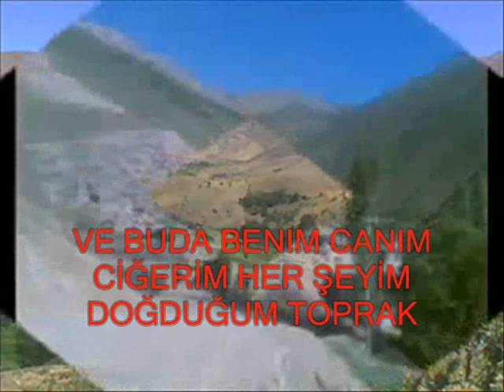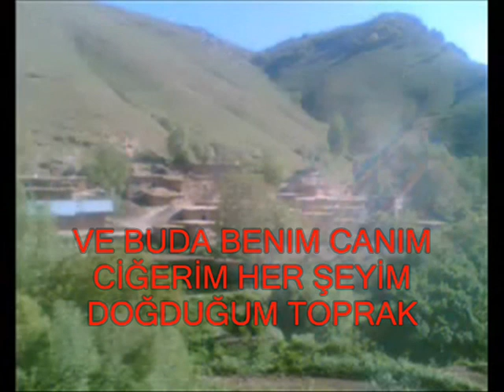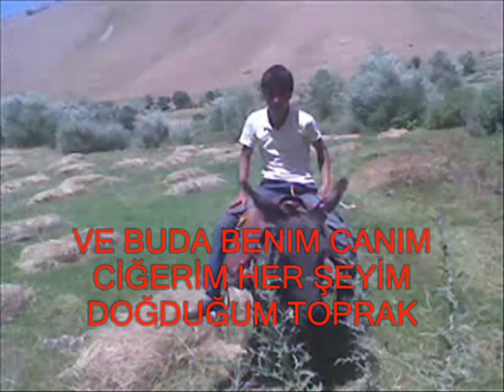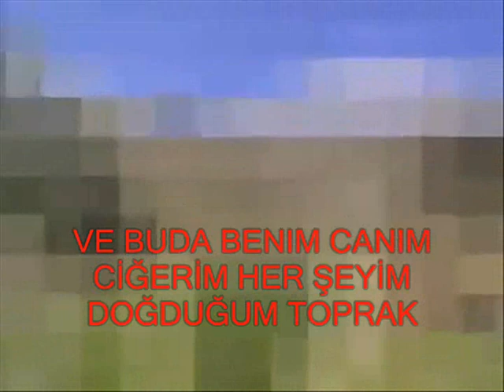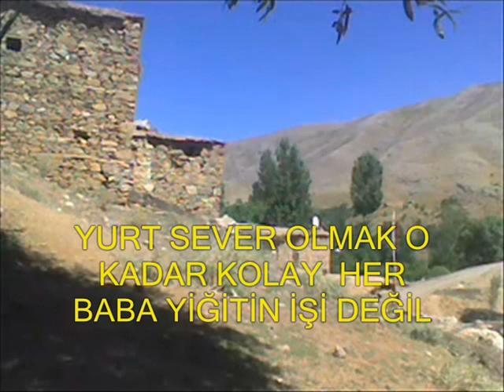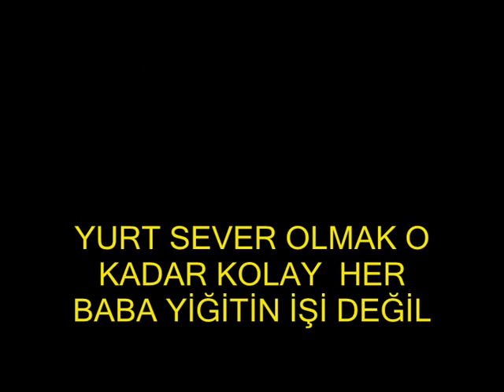BİTLİS TABAN ÖZÜ KÖYÜ TANITIM VİDEOSU KÜRTÇE ADI (ÇÜKÜS)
HAZIRLAYIP VE YUKLEYEN BİTLİSLİ BİLO